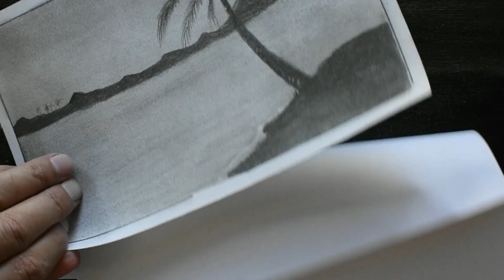How to Shade Pencil for Beginners - Time-lapse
Video by Genesis Institute of Design
Join Online Classes
Facebook    genesisinstituteofdesign

Camera: Nikon D3400
Lens : 18-55mm
Tripod : Vivitar vpt-3600
Pencil